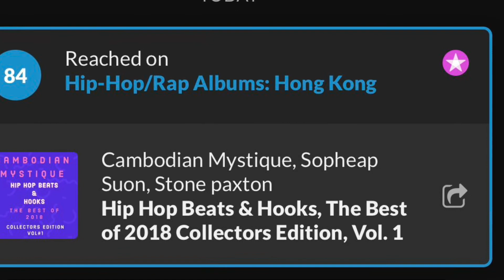Compilation made #84 on the Top 100 Charts!!